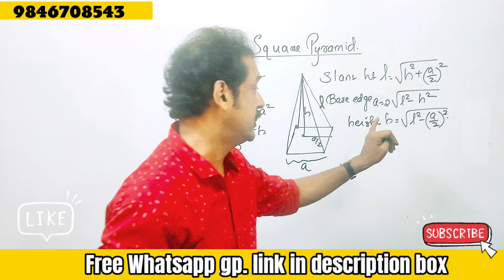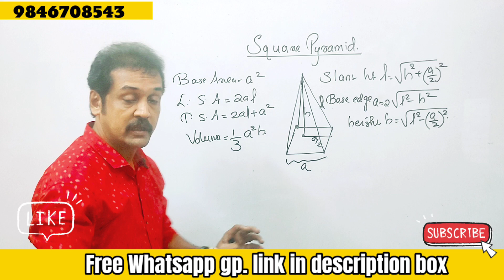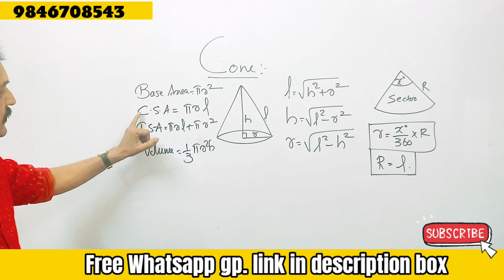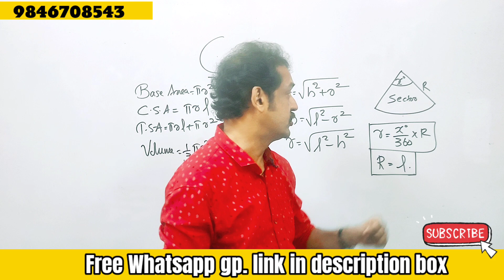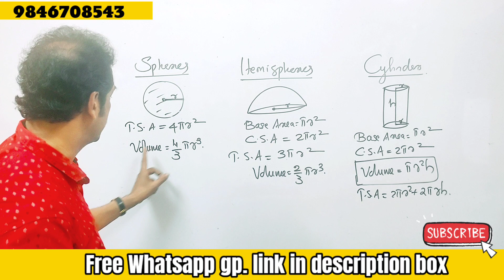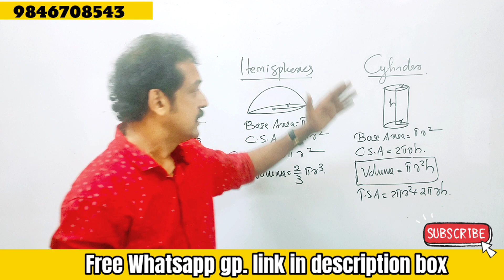Kerala SSLC MATHS | full formulas solids| surface areas and volumes 💯subhash sir💯